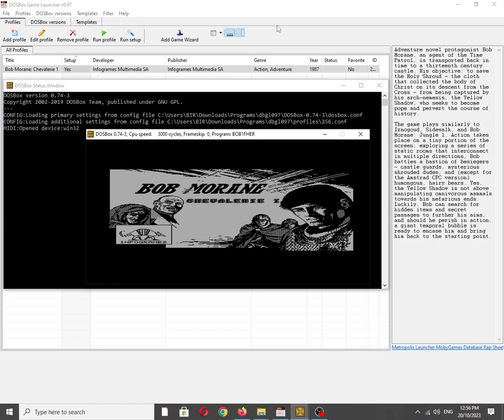Bob Morane: Chevalerie 1 [MS DOS] Title Screen on IBM PC Speaker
Mobygames description:
Adventure novel protagonist Bob Morane, an agent of the Time Patrol, is transported back in time to a thirteenth century castle. His objective: to save the Holy Shroud - the cloth that collected the body of Christ on its descent from the Cross - from being captured by his arch-nemesis, the Yellow Shadow, who seeks to become pope and pervert the course of history.

The game plays similarly to Iznogoud, Sidewalk, and Bob Morane: Jungle 1. Action takes place on a tiny portion of the screen; exploring a series of static rooms that interconnect in multiple directions, Bob battles a bastion of besiegers - castle guards, mysterious shrouded dudes, and (except for the Amstrad CPC version) humongous, hairy bears. Yes, the Yellow Shadow is not above manipulating omnivorous mammals towards his nefarious ends. Luckily, Bob can search for hidden items and secret passages to further his aims, and should he perish in action, a giant temporal bubble is ready to encase him and bring him back to the starting point.

Also available on:
Vanillo: ✅☑✔
COS.TV: ✅✔☑